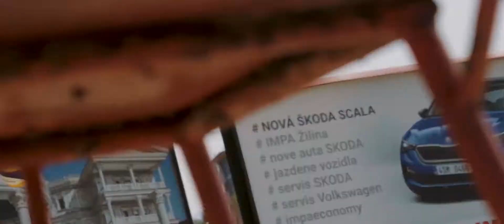Plážová liga Žilina 2019